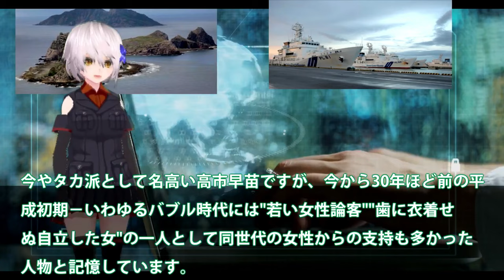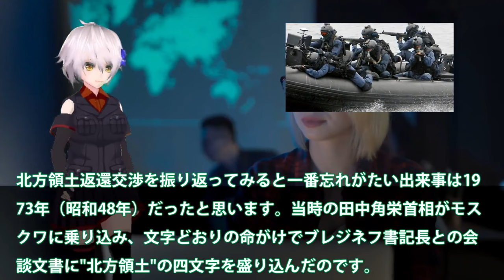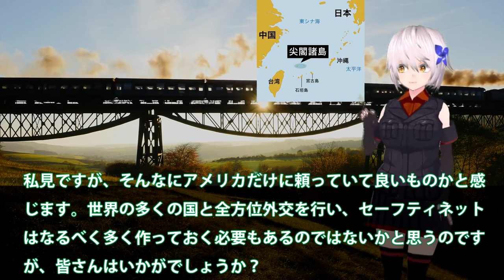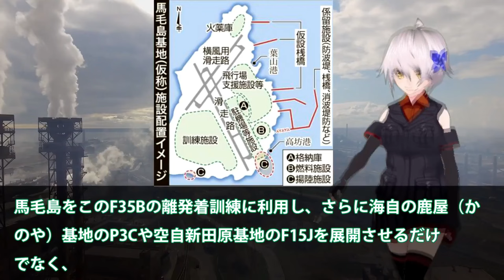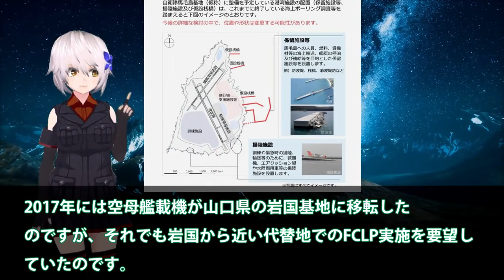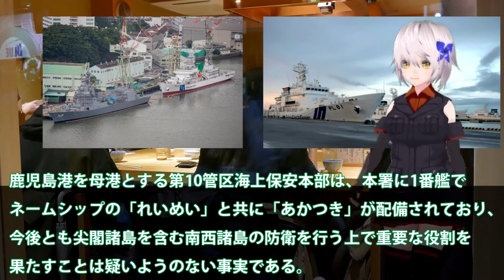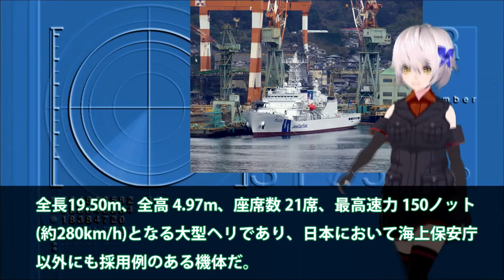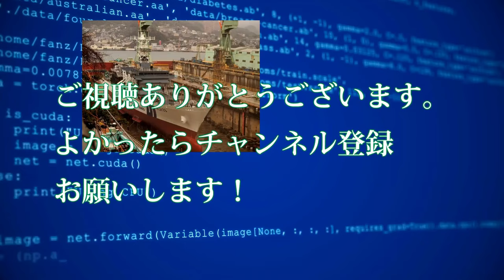【ゆっくり解説】陸海空自最強スペシャル 尖閣諸島に変化が巨大建造物で実効支配か！国家安全保障戦略を転換か【軍事スペシャル・特集】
1尖閣諸島に変化が巨大建造物で実効支配か！国家安全保障戦略を転換か・・・北方領土のときと同じではない？

2防衛省ついに馬毛島イメージ図公開か！いずもとかがを係留可能にする設計？米空母係留に大規模軍事演習場・・・

3海保ついに大型巡視船2番艦始動か！中恐れた尖閣諸島警護に海警ビビる？南西諸島に投入大型巡視船が・・・